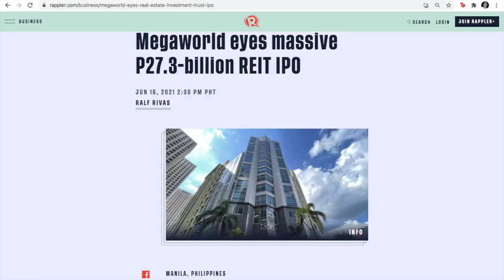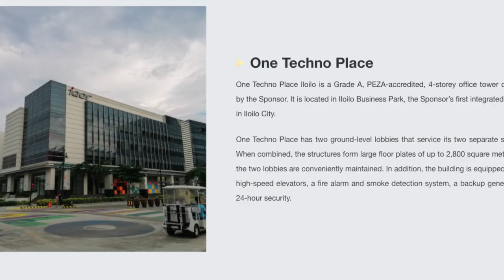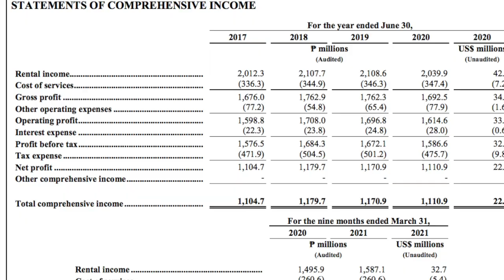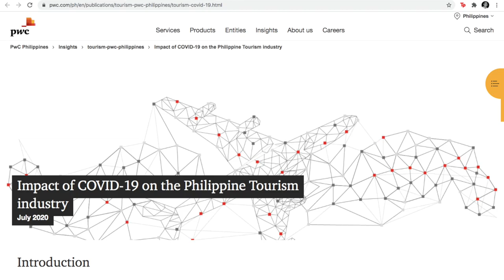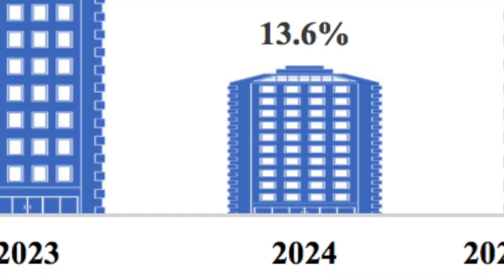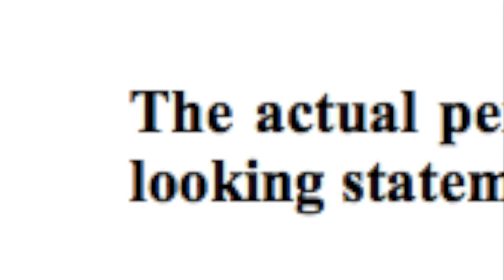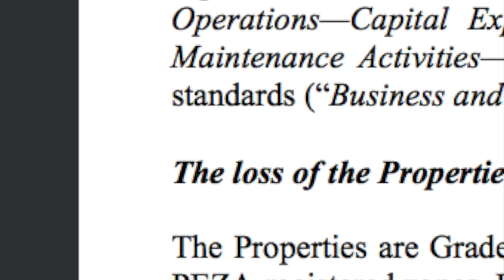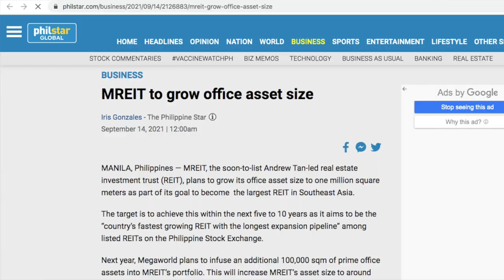MREIT: RENTING OUT OFFICE SPACES IN A PANDEMIC? REVIEWING THE MEGAWORLD MREIT IPO!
Megaworld, the largest developer of office spaces in the country is going into an IPO of MREIT. With WFH (Work From Home) forever altering the work environment brought about by the pandemic, should you invest in a company that is renting out office spaces?

More than a decade ago, the Real Estate Investment Trust Act of 2009 was enacted into law. This enabled real estate companies to offer investors in the Philippine Stock Market, a unique investment vehicle that would trade similarly to other publicly traded stocks, except that the REIT company is required by law to declare 90% of profits as dividends to its shareholders. Thus, REITs are designed to yield higher returns via dividends through the long term investment perspective, with the perk of owning highly valued real estate by small retail investors.

In September 2021, Megaworld has been set to debut with MREIT at the IPO price of P16.10. MREIT is composed of 10 properties: One World Square, Two World Square, Three World Square, 8/10 Upper McKinley Building,  and18/20 Upper McKinley Building at the Mckinley Hill Township in Taguig; 1800 Eastwood Avenue, 1880 Eastwood Avenue, and E-Commerce Plaza in Eastwood City at Quezon City; and One Technology Place and Richmonde Tower/Hotel at the Iloilo Business Park. The properties are appraised at a value just shy of P50B with annual gross revenues of P2B and net profit of over P1.1B since 2017 mostly through its leasing of corporate office spaces.

MREIT looks great on paper --- but what are the prospects of leasing out office spaces in a pandemic world that has caused the shift from working in offices to WFH (working from home)? Does the world still need office spaces? Moreso, with you as a prospective investor in MREIT, how does WFH impact this company with its core business as leasing out office spaces?

Reviewing the MREIT investment prospectus, there are points to consider in helping you make your investment. What's encouraging to note is that currently, MREIT has an occupancy rate of 92.3%. MREIT's tenants have an average lease contract of 5-6 years with only a portion of expiring contracts in the next few years. Are the tenants thus just completing their contracts and put simply, stuck? Fortunately, Megaworld has advised the general public that the pandemic has not hampered its office leasing business. Since the pandemic started, the Megaworld group has leased out over 400,000 sqm of offie spaces. In addition, for newly signed contracts, 60% have actually been renewals while the rest have even been new tenants. Why is this the case? Is the business of MREIT pandemic-proof? While not entirely pandemic-proof, MREIT has stayed resilient because its tenants are mostly BPO (Business Process Outsourcing) Companies. As these companies require streamlined functions requiring high internet bandwidth, BPOs have not been subject to the migration to the WFH norm. While many traditional offices have found a way to adapt to the WFH set-up, this has not been the case for BPOs as its operations and employees are in need of the facilities that the offices provide. With this, the business of MREIT looks secure and outright attractive. As long as BPOs are here to stay, these provide a rosy outlook for investors as well.

Want to invest in UITFs instead? Invest in Philippine funds for as low was P50 via GCash or Seedbox Philippines! Here is a step-by-step walk though

While all encouraging, there are a few points that you might want to consider as well before investing in MREIT. First, while all buildings are PEZA accredited and affording tax benefits for the company itself and its tenants, PEZA accreditation is something that can be lost for one reason or another. Also, the enacted TRAIN Law of 2017 continues to increase Corporate Income Tax for the company and its tenants so there may be unforeseen impacts on the bottomline as well. Second, it must be clear that buying into the REIT is only a purchase of the building and its operations. The land on which the buildings stand is NOT included as these remain with Megaworld. MREIT is only a tenant of Megaworld. Lastly, the 10 properties included in the MREIT IPO is only the beginning portfolio --- properties may be added on to this list or rebalanced so the portfolio will always be subject to changes.

What do you think? Is MREIT worth your money?